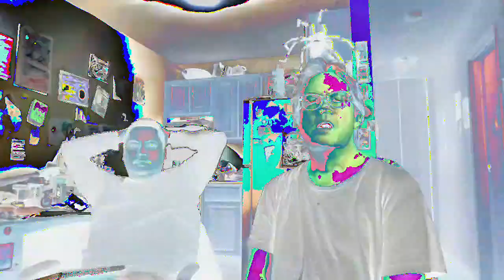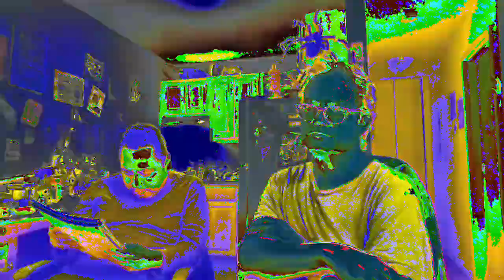[EPILEPSY WARNING] Movie 23 02 21 22h19m19s *Photosensitivity Warning*